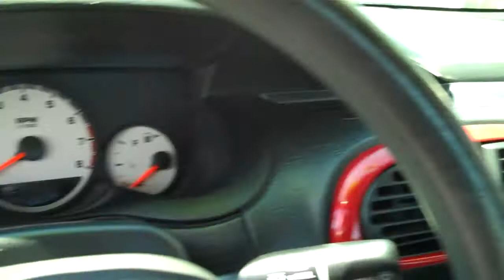2004 DODGE NEON SXT SEDAN SOLD!!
THANK YOU PORTLAND OREGON!!
SOLD!!